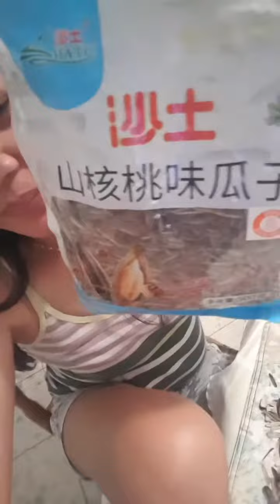sarap ng sunflower seeds matamis hindi maalat